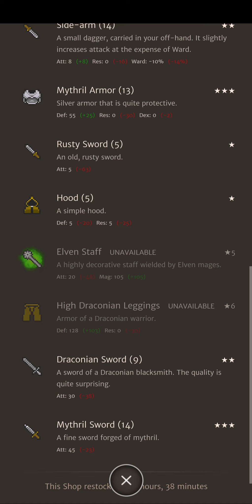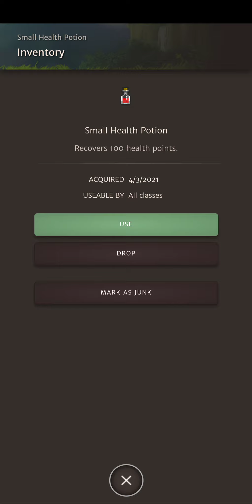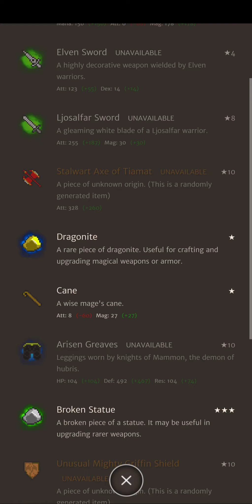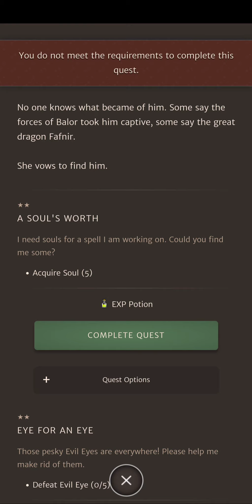Orna - Journey of a Warrior Day 3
Orna: The GPS RPG

I forgot there is a story quest and I can't seem to find a lot of what the first quest ask me of.

Credit for this game goes to Cutlass Software.

You can also help by clicking the join button.